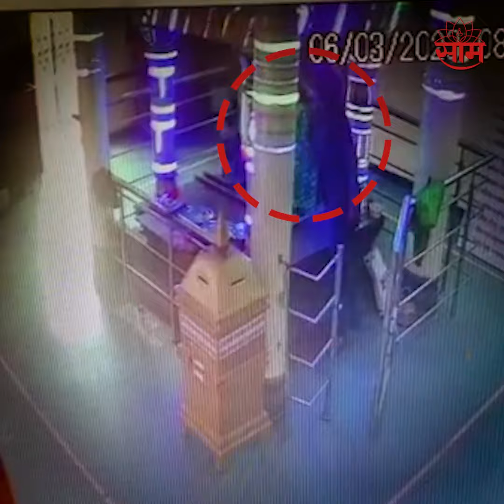Beed मधील Khasbaug मध्ये तुळजाभवानी मातेच्या गळ्यातील मंगळसूत्र चोरणारा CCTV कॅमेऱ्यात कैद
बीड शहरातील प्रसिद्ध खासबाग देवी‎ मंदिरात, दिवसाढवळ्या चोरी झाली.‎भक्त म्हणून दर्शनासाठी‎ आलेल्या एका व्यक्तीने देवी‎च्या अंगावरील पाच ते सहा ग्रॅम वजनाचे‎ सोन्याचे मंगळसूत्र लंपास केले. ही‎ घटना सीसीटीव्हीत कैद झालीय.‎ शहरातील खासबाग परिसरात श्री तुळजाभवानी‎ मातेचे मंदिरात काल दुपारी‎ मंदिरात लाल टी शर्ट आणि निळी‎ जिन्स पॅन्ट घातलेला एक व्यक्ती भक्त‎ म्हणून दुपारच्या वेळी मंदिरात आला‎ होता.